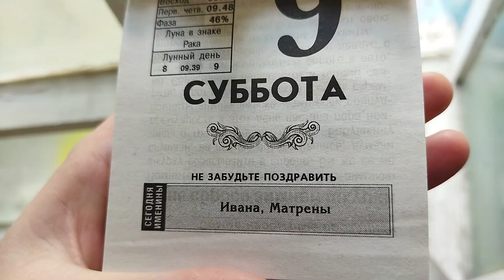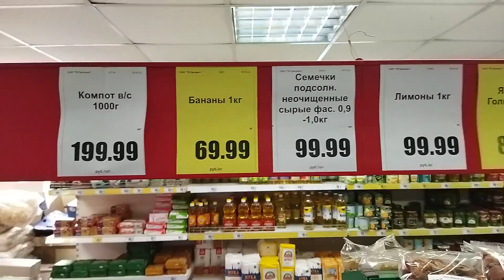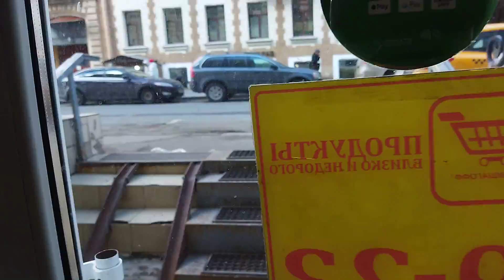Доброе божественное утро, Любимые